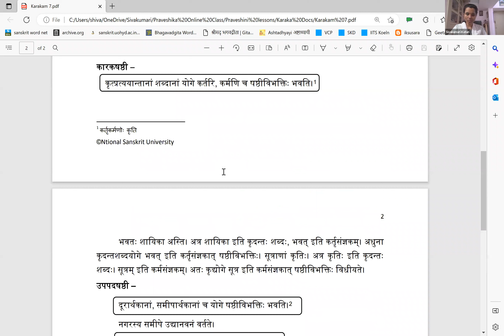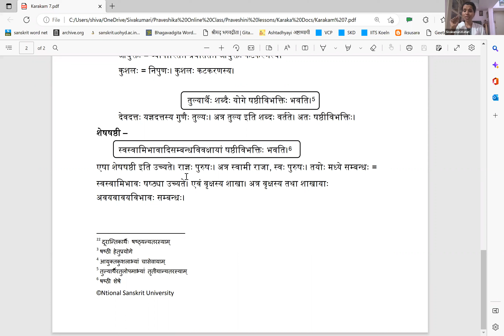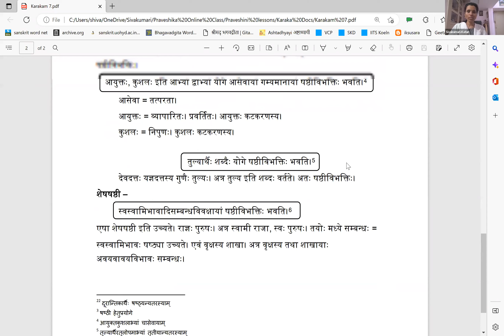Paniniya Praveshini - Lessons 61 - Samskrta Vyakarana in Telugu - Dr. Sivakumari Katuri - 18th Dec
Further Details-
Blogs-
--उषाराणी सङ्का
Usha Rani Sanka
ఉషారాణీ సంకా